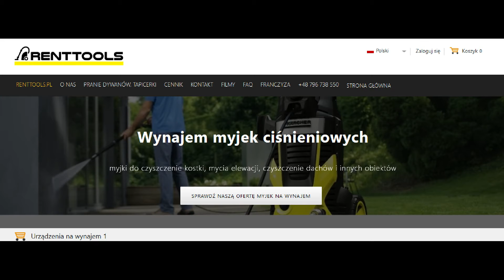Jak wyczyścić piekarnik? Parownicą oczywiście. Nie wierzysz zobacz sam. Wynajem RentTools.pl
Chcesz aby Twój piekarnik był jak nowy? Szukasz zdrowego - bez użycia chemii sposobu na czysty piekarnik? Zapraszamy do krótkiego filmiku, który pokazuje jak pozbyć się uporczywych tłustych plam z szyby, elementów stalowych oraz wnętrza piekarnika.
I to wszystko bez użycia chemii.
Parownica naprawdę potrafi zdziałać cuda.
Zapraszamy do wynajmu profesjonalnych parownic Karcher.
RentTools - wynajem parownicy Katowice, Kraków, Rzeszów, Zabrze i inne miasta.